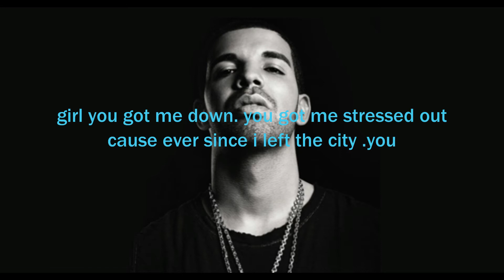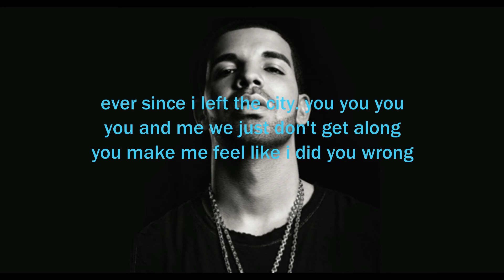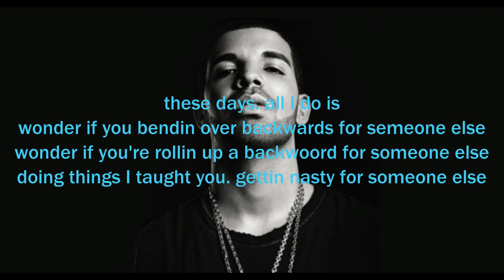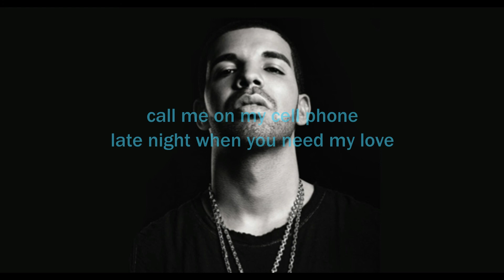Drake Hotline Bling (lyrics 2016)**